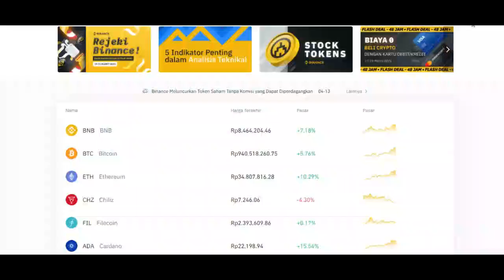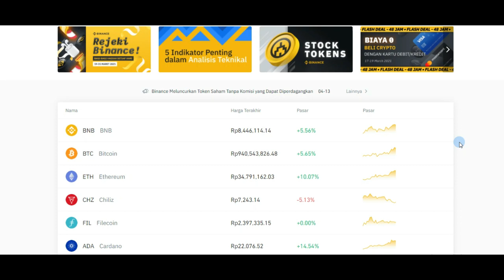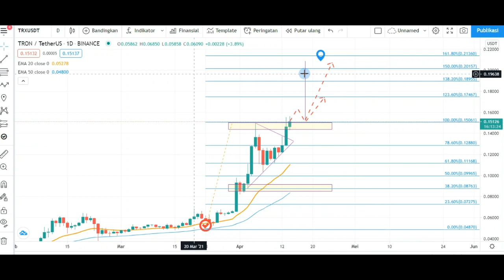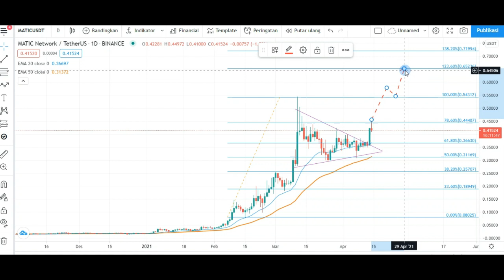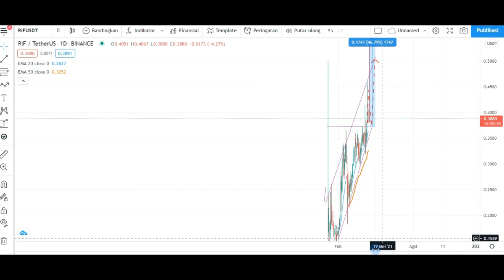[ATH SOON] TOP 3 CRYPTO UNDER $1 |MODAL 100RB CUANN BANYAK |CRYPTOCURRENCY NEWS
Cuma pake 100rb bisa cuan crypto banyak